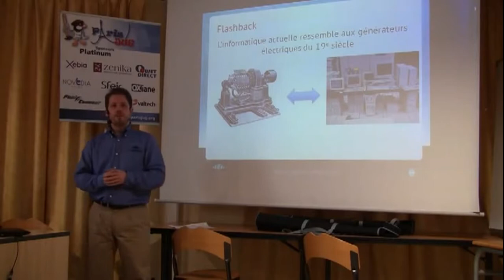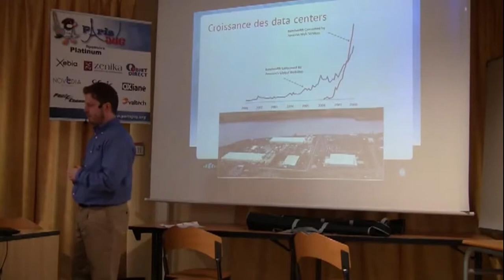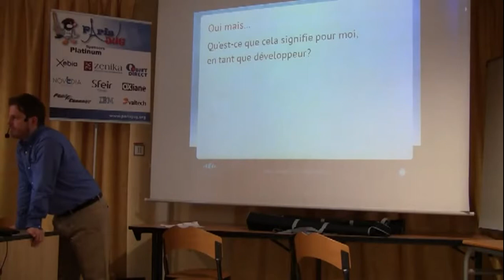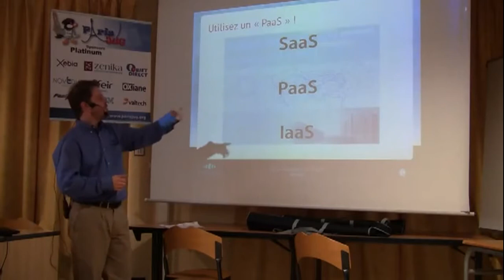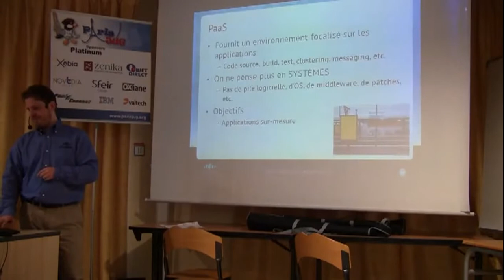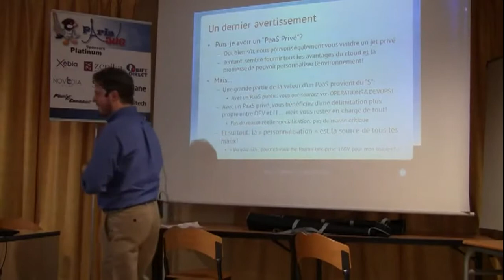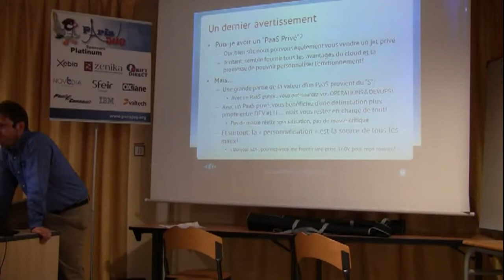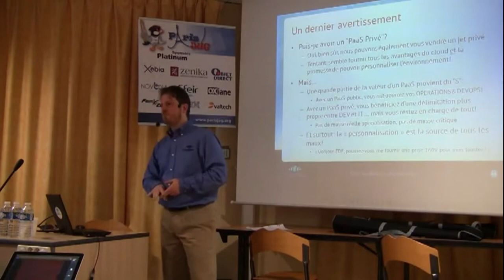Soirée Sacha Labourey - Part 01